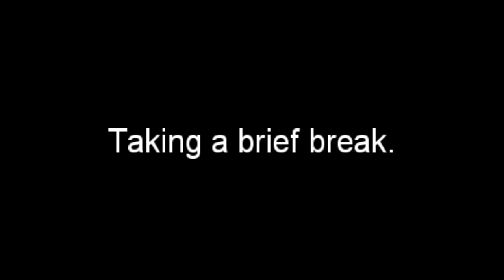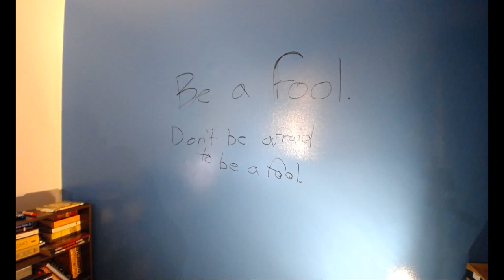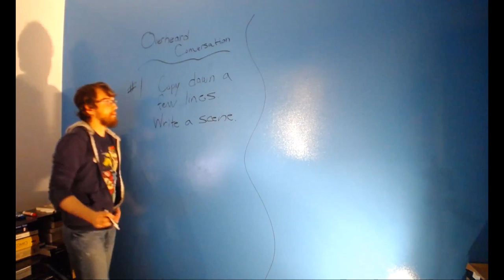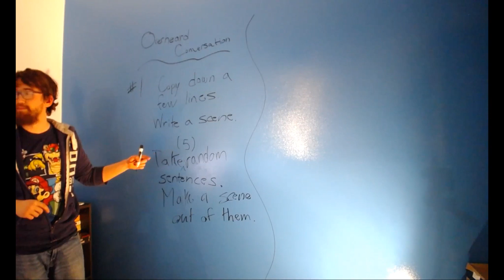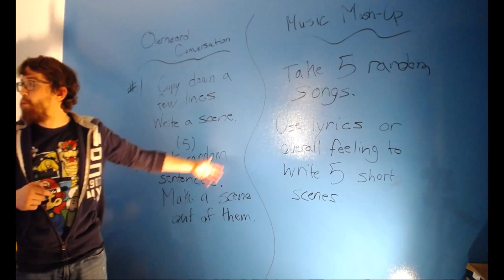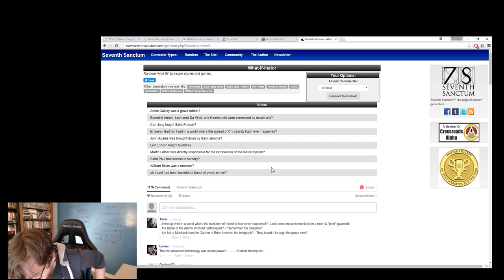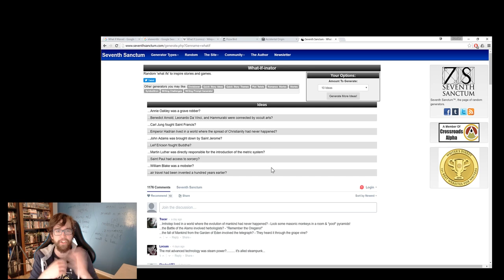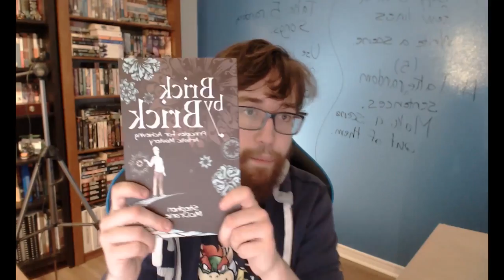Accidental Origin - Episode #1 (Part 3)